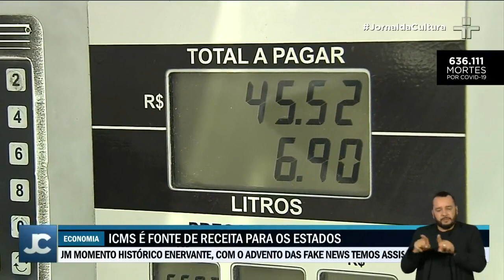Governo tenta diminuir o preço dos combustíveis, equipe econômica quer ampliação de PL complementar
Proposta busca restringir a variação do ICMS. Se aprovada, entretanto, o projeto obriga a criação de uma tabela fixa. O preço passa a ser cobrado por litro, e não mais em relação ao valor final. Há ainda um teto, calculado a partir da média da tarifa nos últimos dois anos.